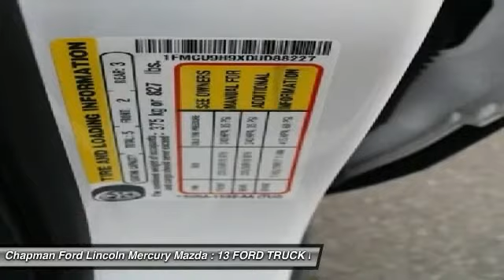13 FORD TRUCK ESCAPE Egg Harbor, NJ PF8875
13 FORD TRUCK ESCAPE Egg Harbor, NJ
Stock# PF8875

AWD. You NEED to see this SUV! STOP! Read this! With our 5-DAY MONEY BACK GUARANTEE you can buy this Ford Escape with confidence. If you decide that the vehicle you purchased is not exactly what you wanted, you can return the vehicle up to 5 days after taking delivery without penalty. This is NOT an exchange policy! It is a true 5 day money back return policy. We just have a limit of 500 miles on the vehicle from delivery. Want to stretch your purchasing power? Well take a look at this fully-loaded 2013 Ford Escape. Whether it's navigating the jammed roadways or the crowded parking lots, you'll enjoy the suprising maneuverability of this SUV.